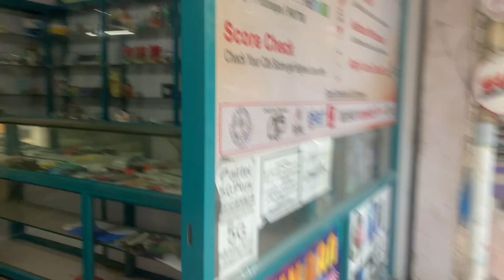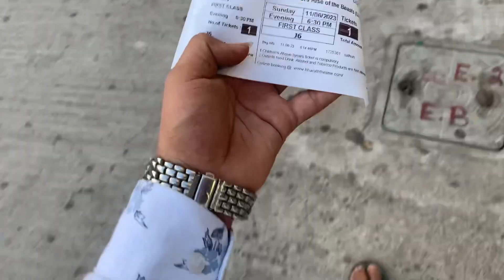Pranked mom😂& movie 🎥 |vlogsofpiyush |#82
I hope u like this vlogs

Be happy 😃